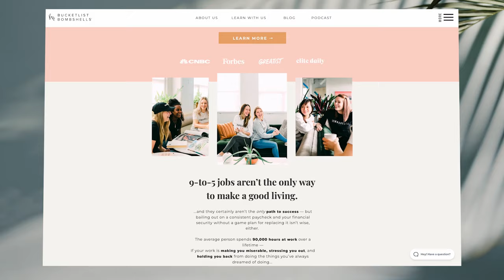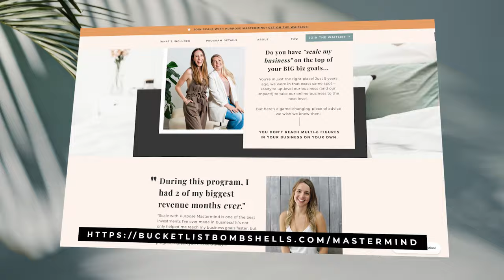Inside the Goal Setting Routine of a 7 Figure Entrepreneur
➡️ Looking to launch an online service-based business, but don't know where to start? Apply now and join Bucketlist Bombshells Launch Camp

I find most business owners struggle to hit their goals & maybe even run their business right into the ground because of 1 really common mistake: They focus on stuff that doesn't matter. Today we're going to chat about making better decisions & Shay's annual planning process plusss a never-before shared BTS on a business flop turned serious learning opportunity!

FULL SHOWNOTES
🔗 Click here for the show notes & a complete list of resources & websites

👉🏻 Find the perfect client-finding strategy for your personality with this quiz
👉🏻 4 strategies to find your first or next web design client
👉🏻 Finding clients as a new Squarespace designer - 7 costly mistakes to avoid (60 min on-demand training)